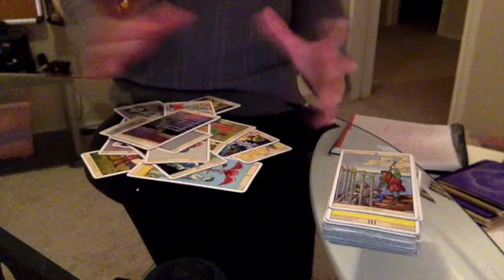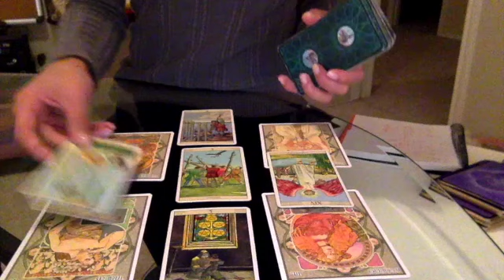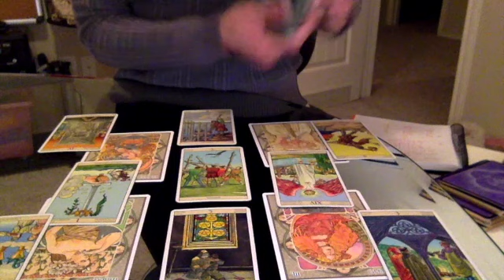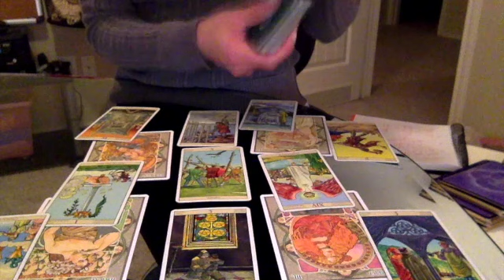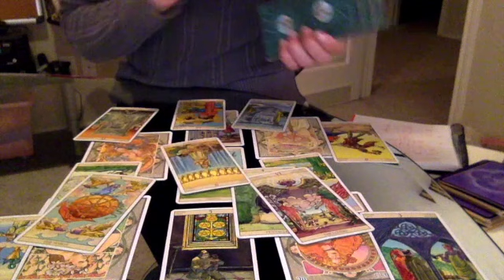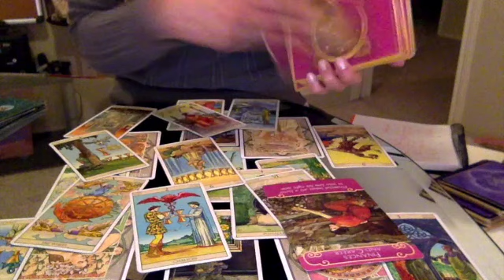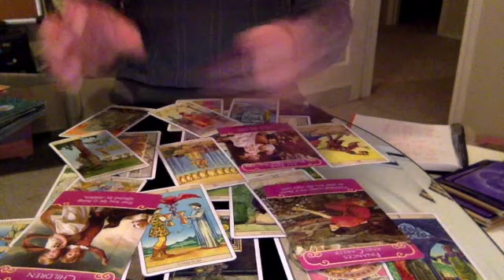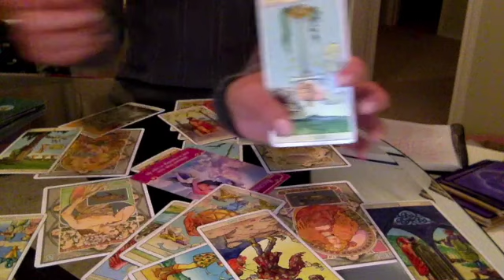Scorpio, Taurus, Gemini, Cancer (The Confused About Accepting 4!) Aug 13-19